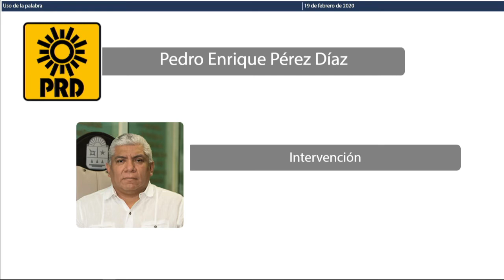Intervención del Dip. Pedro Enrique Pérez Díaz. PRD (19/Feb/2020)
Intervención del Diputado Pedro Enrique Pérez Díaz, del Partido de la Revolución Democrática, en relación a la Iniciativa de Decreto por el que se reforma el numeral tercero del artículo segundo del decreto número 296, emitido por la H. XII Legislatura del Estado, por el que se declara el 30 de julio, “Día Estatal de la Cultura Maya” y se instituye la Medalla al Mérito Indígena Maya “Cecilio Chi”, publicado en el Periódico Oficial del Estado de Quintana Roo, de fecha 02 de julio de 2010.